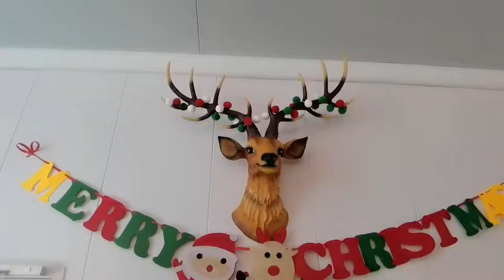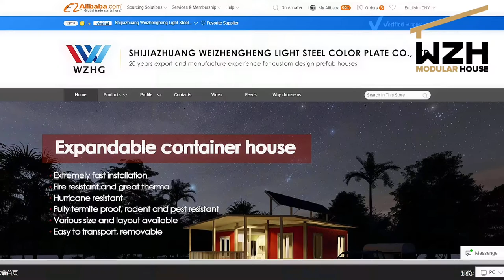Christmas Container Tiny Home Four Common True Answers (china container home 2020)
MERRY CHRISTMAS !
ALL ABOUT CONTAINER HOUSE!
Today Ruby and Tom will talk about the most common questions that customers ask for tiny home.

I want this one!!! How much to ship to USA??
And winter time is having protection??
How to build if i buy it??
where can i buy and the price??

All question have a real  result in this movie.
Come and have a look!

Comment us and have a contact!